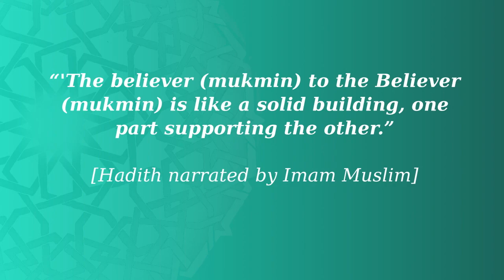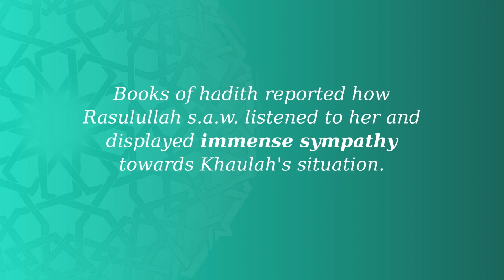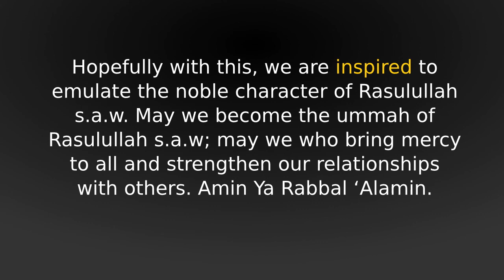Emulating The Noble Character Of Nabi s.a.w. In His Relationship With Others